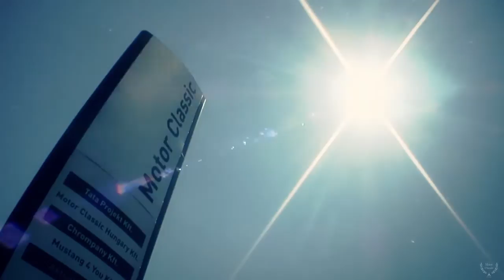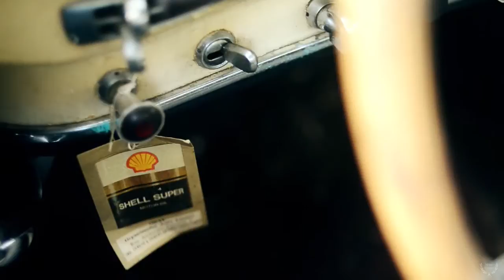190SL Mercedes resurrection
Another car-flick - this time its an old 190 SL barn-find. A short video on bringing this unique piece to the workshop of no other than Motor-Classic, to wait for its upcoming beauty-makeover.